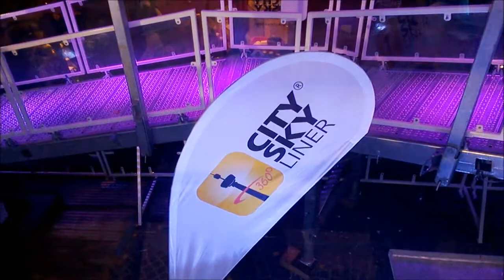Der Cityskyliner auf der Allerheiligenkirmes 2013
Die Kirmesfahrgeschäfte müssen nicht immer noch schneller, noch rasanter und noch verrückter werden. Es geht auch gemächlicher. Auf der Allerheiligenkirmes 2013 in Soest stand der neue, über 80 m hohe Cityskyliner. Die Aussichtsplattform fährt auf eine Höhe von 71 m und bietet einen grandiosen Ausblick auf das nächtliche Soest.